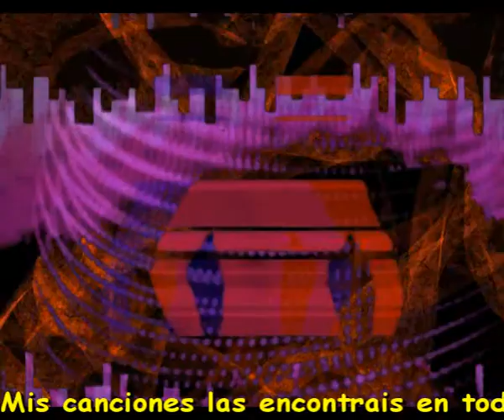Y con pasion ciega